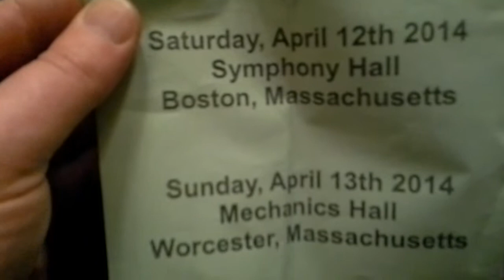Hopkinton High School MICCA Performance Symphony Hall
Hopkinton High School Concert Band performs at Symphony Hall April 12 2014